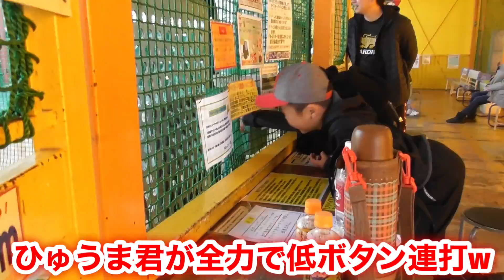天才野球少年げん君＆天才子役ひゅうま君がバッティングセンターで大暴れ！w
100万再生を記録し大反響があった
カバラホークスの天才野球少年げん君と
天才子役のひゅうま君が再登場！

この２人が見たい！とのリクエストが殺到したので
２人と一緒にバッティングセンターへ！

げん君の力強い打撃と…ひゅうま君の
少年野球漫画の主人公のようなキャラを
どうぞ最後までご覧下さいwww

２人のコンビ最高だと思ったら

【げん君ひゅうま君 出演動画】
強肩強打の天才2年生「げん君」の

【カバラホークス戦績】
全国大会２回出場
2019新人戦都大会準優勝

1番めいちゅん2番笹川萌ちゃん！ムコウズ最終戦で